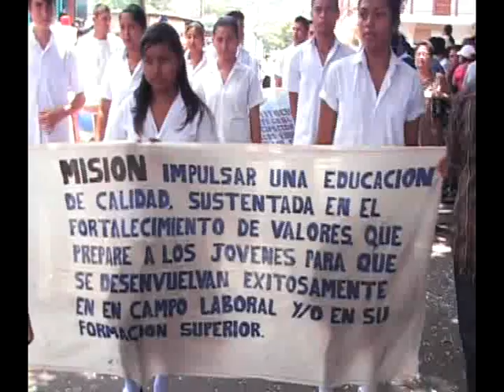Desfile 15 Sep. 2009 - Instituto Nacional Santiago de Maria